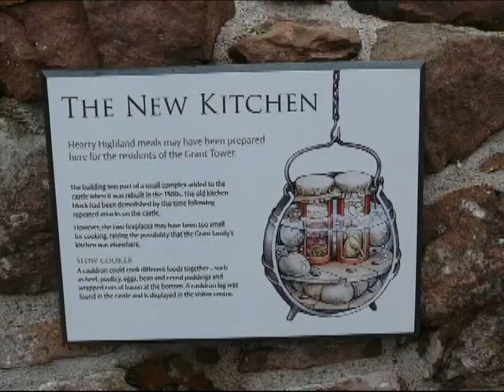Skotsko 2014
Malé ohlédnutí za dovolenou ve Skotsku 2014